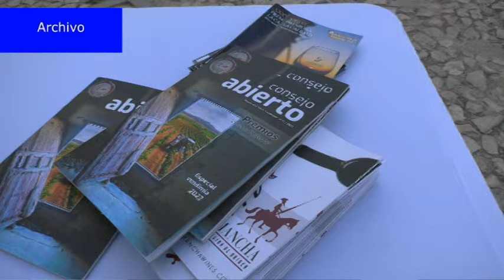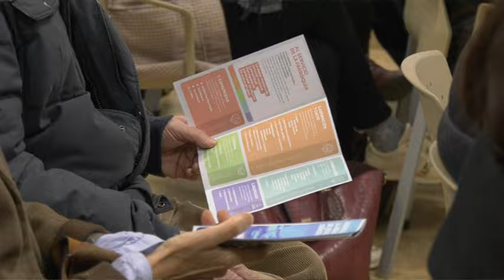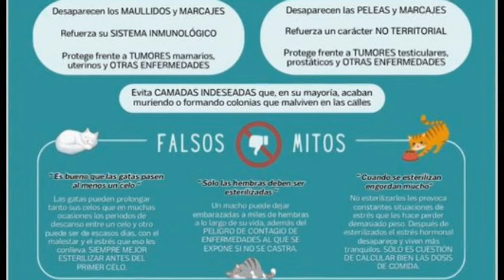INFORMATIVO CRIPTANA 10 ABRIL 2024